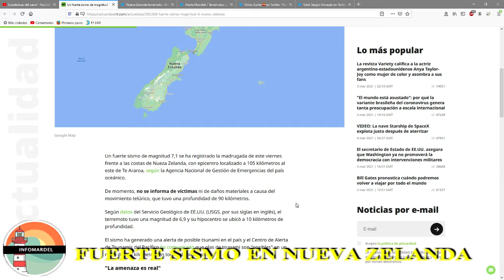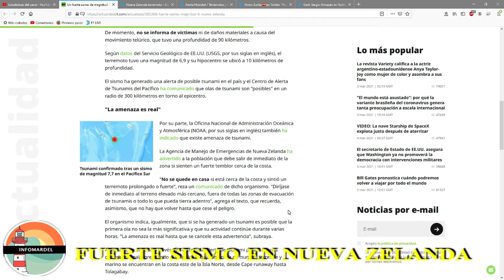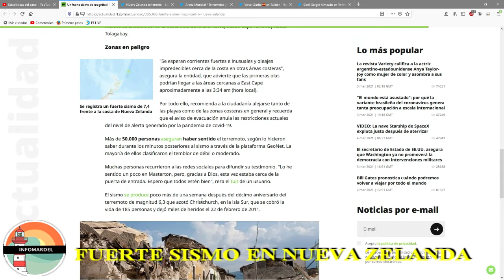Fuerte sismo de magnitud 7,1 frente a las costas de Nueva Zelanda genera alerta de tsunami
La Agencia de Manejo de Emergencias de Nueva Zelanda ha advertido a la población que debe salir de inmediato de la zona si sienten un fuerte temblor cerca de la costa.